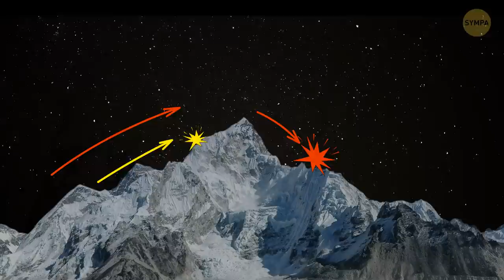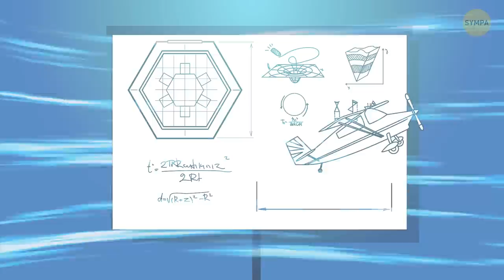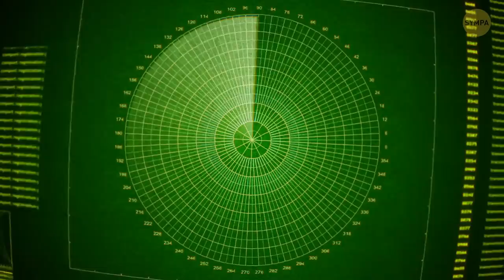Qu'est-il arrivé aux deux premiers conquérants de l'Everest